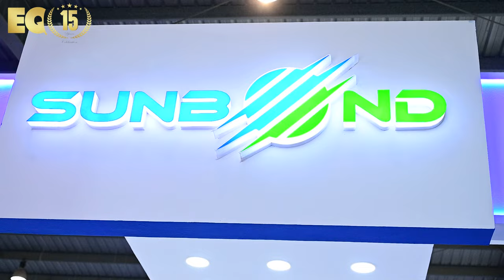EQ In Exclusive Conversation With Mr. Dhruv Padsumbiya – Sales Head - Western Region – SUNBOND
EQ In Exclusive Conversation With Mr. Dhruv Padsumbiya – Sales Head - Western Region – SUNBOND Energy